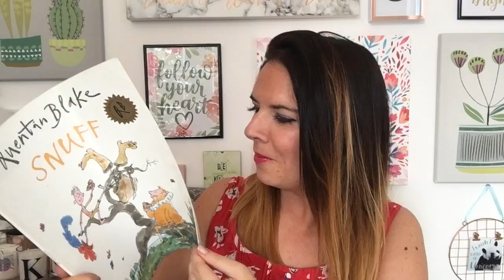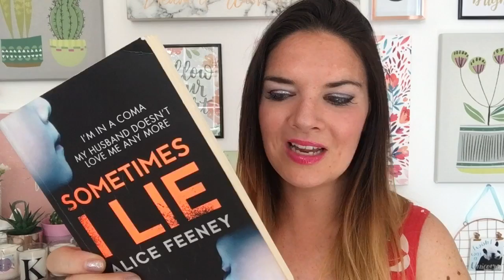Charity Shop Haul! Cath Kidston | Lovely Dresses | Mugs | Primark!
Charity Shop Haul!

Hello!
Here’s a charity shop haul - with so many lovely things!
I was so lucky to find it all - I love our local charity shops.
Xx